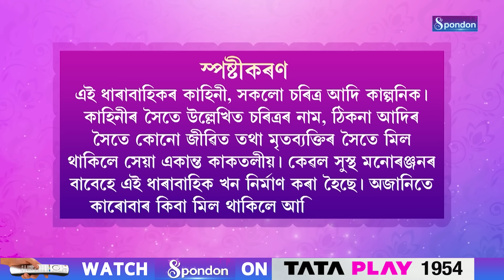BOROXA | EPISODE 06 | SPONDON TV